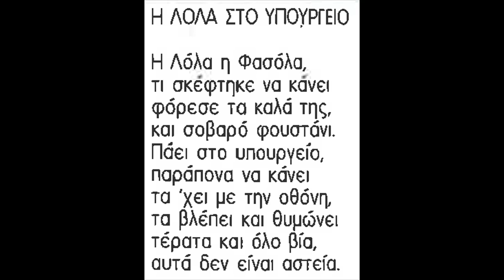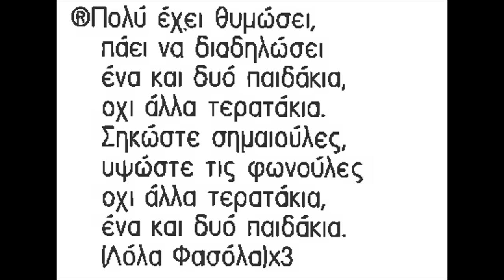3 - Η Λόλα στο Υπουργείο